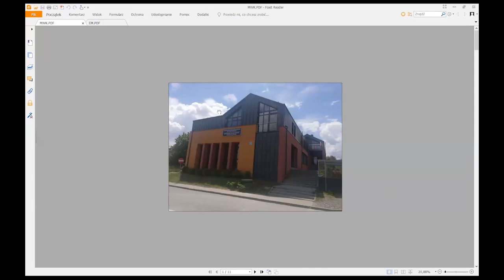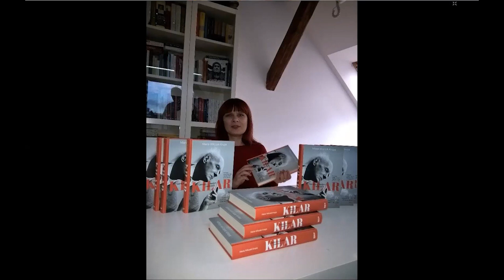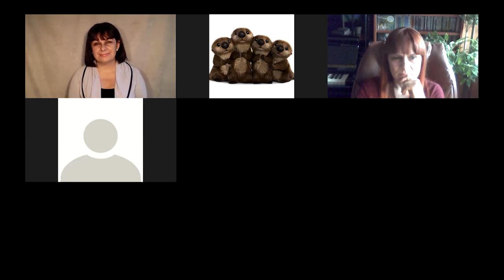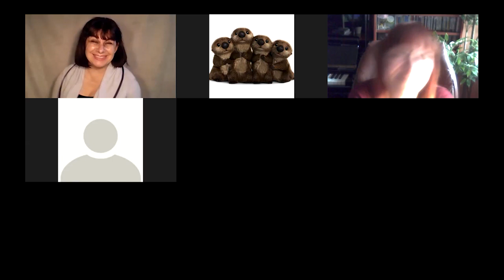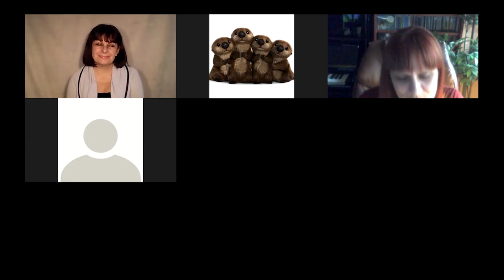Spotkanie online z absolwentami naszej szkoły - POSM im. F. Chopina w Krakowie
Zapraszamy do oglądania niezwykle inspirującej rozmowy z Marią Wilczek-Krupą i Erykiem Makohonem, którzy opowiadają o tym, jak wyglądała ich droga zawodowa i w jaki sposób udało im się połączyć różnorodne pasje. Ich bogate doświadczenie pokaże Ci, że możliwości pracy po szkole muzycznej jest bardzo dużo, a sukces zazwyczaj jest wypadkową wielkiej pasji, zaangażowania i odwagi.

Maria Wilczek-Krupa - teoretyk muzyki, dziennikarka prasowa i radiowa, publicystka, autorka książek  o Kilarze i Góreckim oraz pedagog AM i we własnej szkole muzycznej. Od lat opowiada o muzyce i o wszystkim, co jest z nią związane.

Eryk Makohon - tancerz, lider Krakowskiego Teatru Tańca, choreograf, scenograf i teoretyk tańca, wykładowca na AST. Z zamiłowaniem buduje przestrzeń dla muzyki i tańca.

Rozmowę prowadzi Maria Sułowska – polonistka.

Miłego oglądania! 😊😊😊